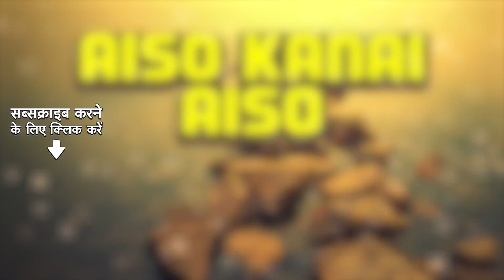Aiso Kanai Aiso | Dizitization Assamese Songs | Anima Choudhury | অসমীয়াগান | Assamese Song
Credits -

Song Name :- Aiso Kanai Aiso
Album Name :- Dizitization Assamese Songs
Singer :- Anima Choudhury
Lyricist :- Traditional